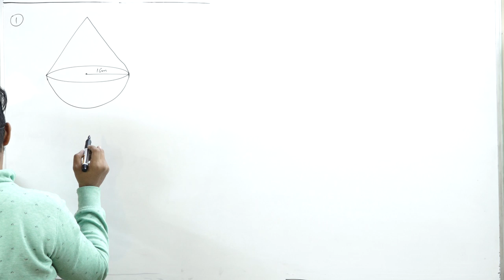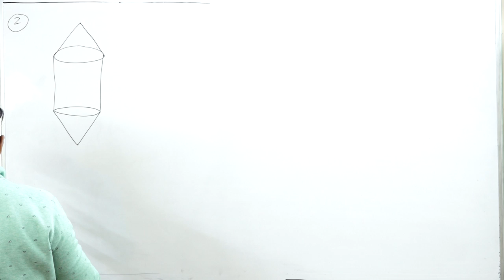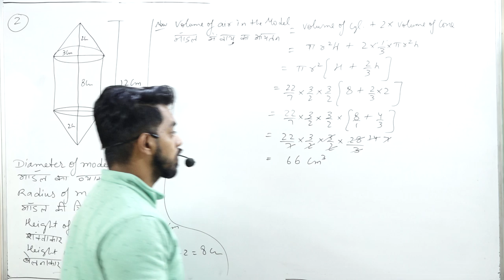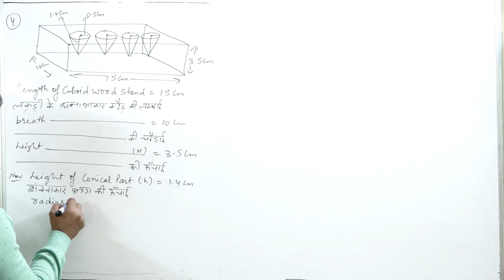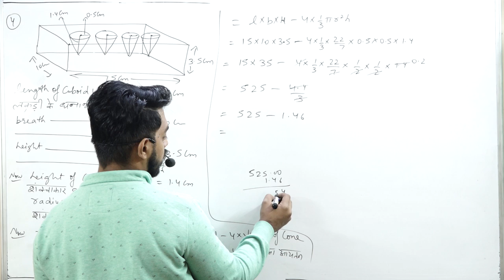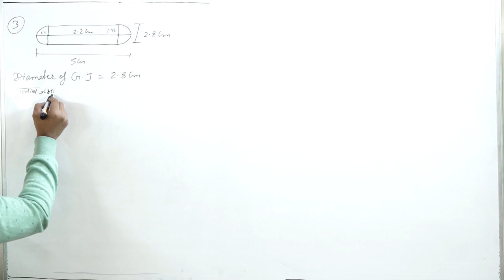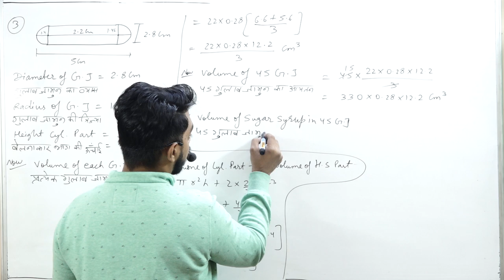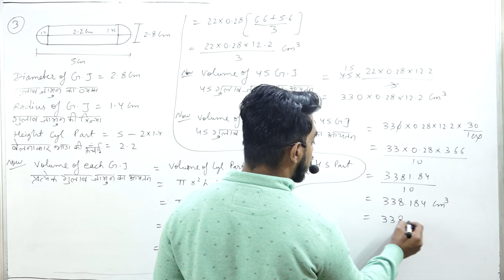Surface Area and Volume || Part 4